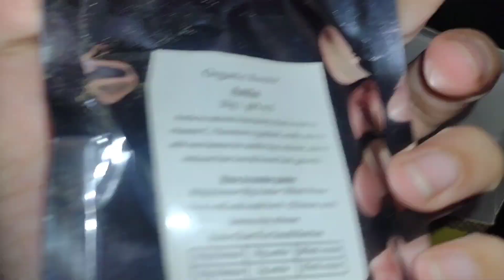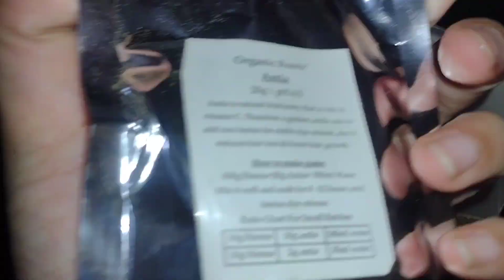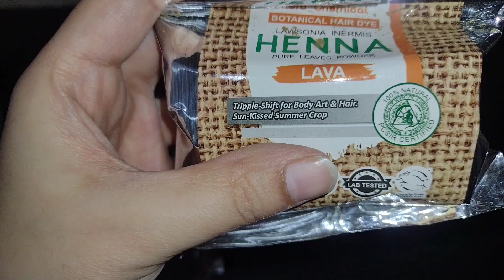Dye Your Hair Naturally with Henna|| Organic Roots|| Natural Henna || Cassia , Henna and Indigo